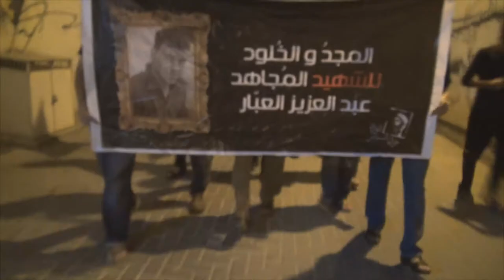حشود غفيرة في مسيرة بالسنابس تنديداً بإحتجاز جثمان الشهيد العبار 24/4/2014 Bahrain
قمعت قوات النظام الخليفي امس الخميس (24 ابريل/نيسان 2014) بمنطقة السنابس غرب العاصمة المنامة تنديداً بإحتجاز جثمان الشهيد عبدالعزيز العبار "28 عاما"، المشاركون حملوا الريات ورددوا شعارات مناهضة للنظام الخليفي، ولم تمهل قوات النظام المسيرة السلمية الوصول لنهاتها حتى عمدت على قمع المشاركين بالغازات السامة ومسيلات الدموع.